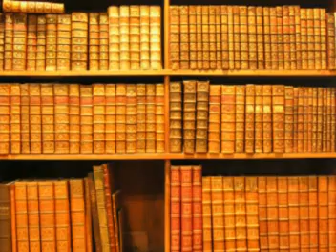Recuento de Drama Total Gira Mundial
Mi punto de vista sobre esta tercera temporada que ha terminado.